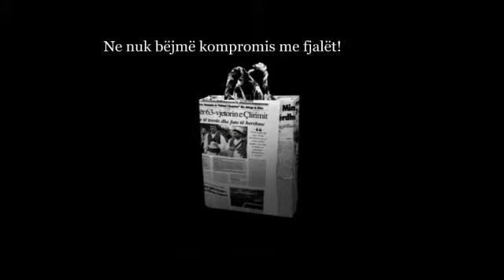Mapo Editions - TVC 3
Mapo Media Group is present in Albania with a daily newspaper, a weekly political magazine, Madame Mapo magazine, and the publications of Mapo Editions.
Vatra was appointed to develop the advertising campaign for Mapo periodicals, redesign the layout of the magazine, and to develop the first advertising campaign for Madame Mapo.